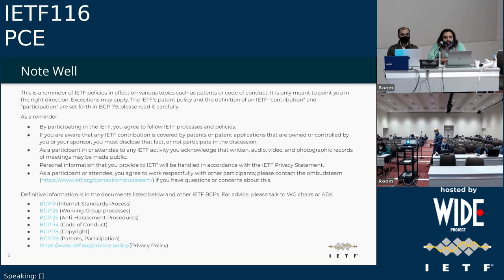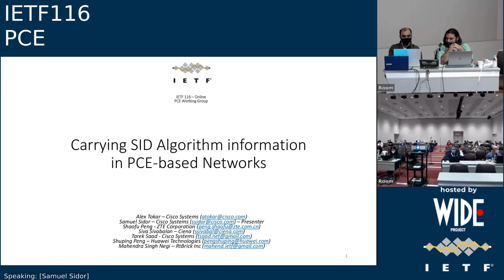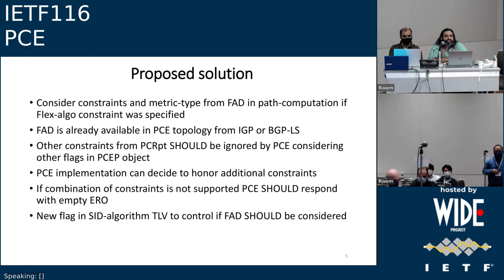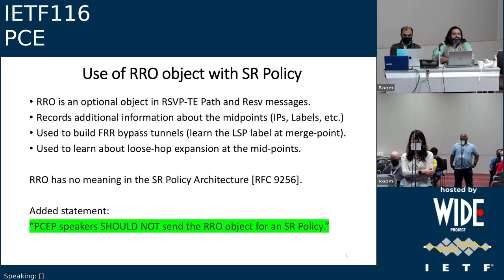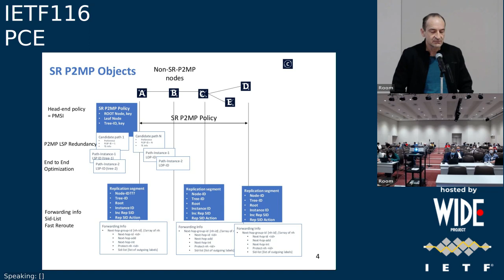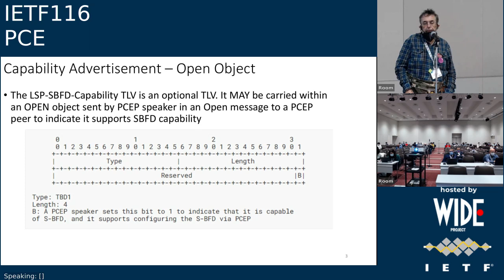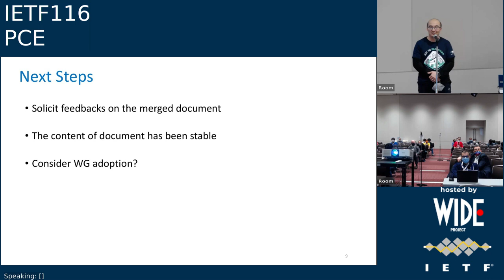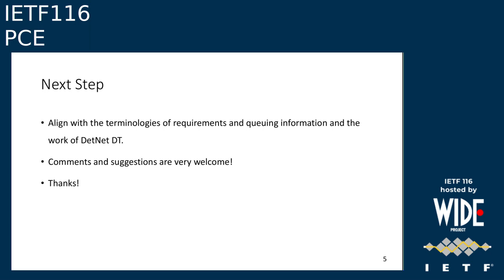IETF116-PCE-20230327-0630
PCE  meeting session at IETF116
2023/03/27 0630